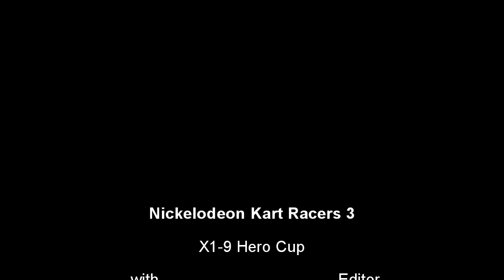Nickelodeon Kart Racers 3 X-1 9 Hero Cup (feat. KittenG5M3R of thegamingcatbros)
Video was made for thegamingcatbros channel and that is why it says "feat. retrogamergirlAlana".